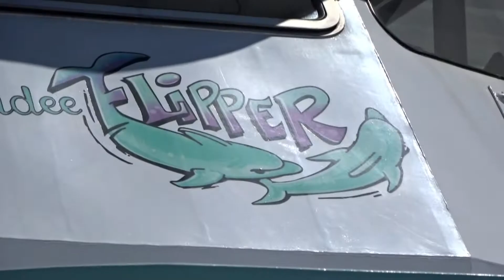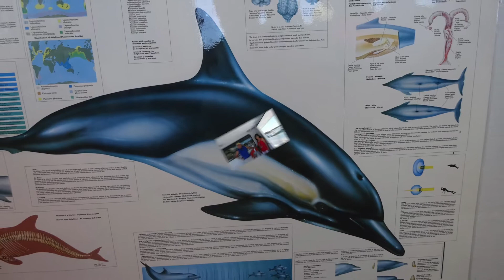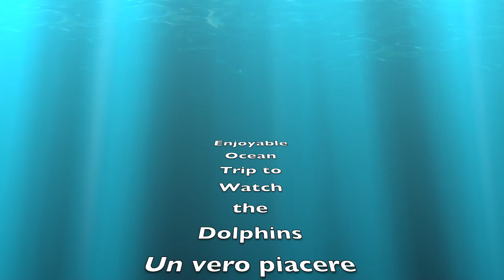DOLPHIN WATCHING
Ocean Cruise to watch dolphins in their ocean habitat.